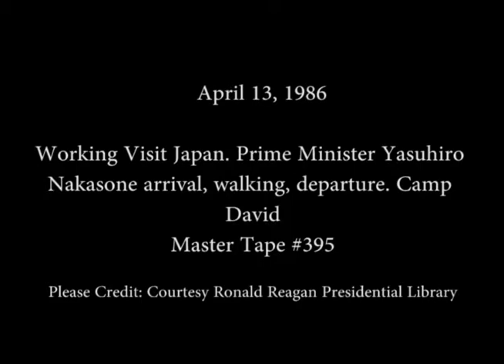President Reagan during a Visit from Prime Minister Nakasone of Japan on April 13, 1986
Full Title: President Reagan during a Working Visit from Prime Minister Nakasone of Japan to Camp David, Maryland with his Arrival via Marine One Helicopter, Walking the Grounds and then his Departure on April 13, 1986

Transcript: N/A

Production Date: 4/13/1986

Access Restriction(s):Unrestricted
Use Restriction(s):Unrestricted